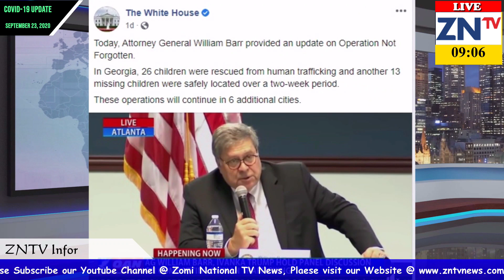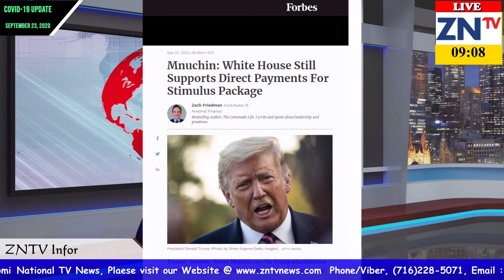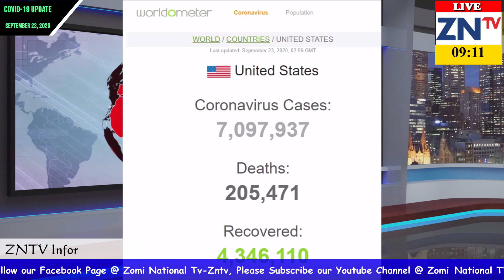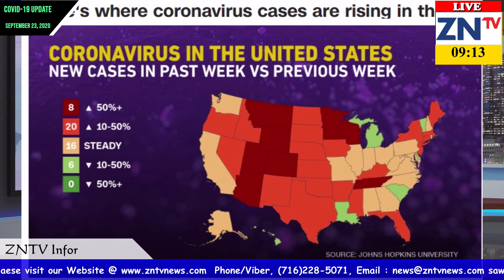Covid-19 Outbreak Zomi Part (37) September 23, 2020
1. White House pan news update pawlkhat
 2. Coronavirus stimulus package update
3. Coronavirus vaccine update pawlkhat
4. US gam ah Covid-19  natna tawh asi mi  Teng/Lakh 2 val cingto ta
5. January ni 1 ni ciang US gam ah Covid-19 hangin asi mi thein 3 (300,000) val thei ding
6. Covid-19 virus huih lak pan kilawh thei cih CDC in genkhia pha pha
7. US gam state 8 te ah Covid-19 natna khang kik
8. Texas sang te ah Covid-19 natna ngah 4500 om
9. US ah Covid-19 natna ngah thak ni khat in 40,000 kiim om lai
10. Miami, Florida Sangte mai kha ciang in-person in kikah kik ding
11. CDC in tukum Halloween bawl loh ding thu te pulaakkhia
12. Tulai tak Kawlgam Covid-19 din mun
13. ZIUSA Genvai Mithak Kisang kik Ta Ding
 Cihteng Kihel ding hi.